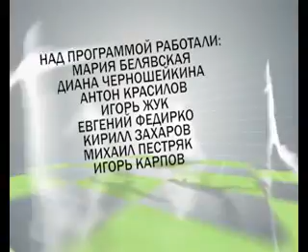В нашу пользу (03.05.12)